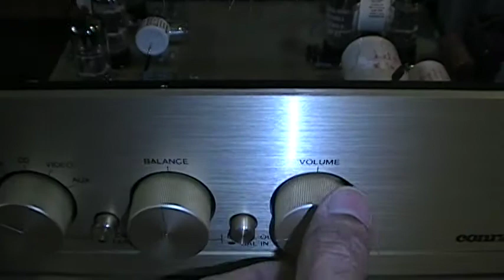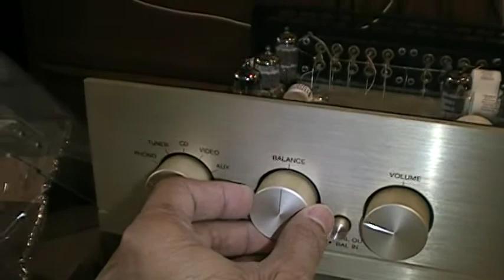Conrad Johnson PV-10A Repair and restoration + Mundorf EVO Oil signal caps + IEC Socket Woodson